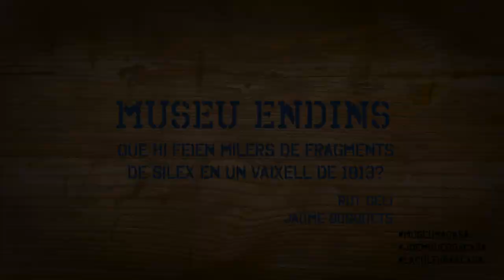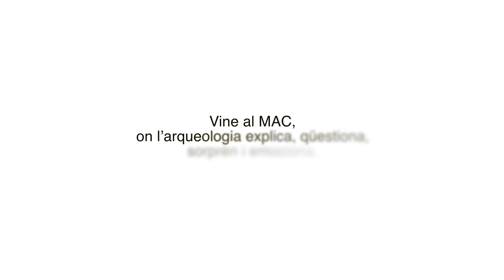MuseuEndins - Què hi feien milers de fragments de sílex en un vaixell de 1813?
Rut Geli i Jaume Busquets, del Centre d'Arqueologia Subaquàtica de Catalunya, resolen el misteri de per què van aparèixer milers de fragments de sílex en el derelicte del vaixell Deltebre I en un nou vídeo de la sèrie Museu Endins.